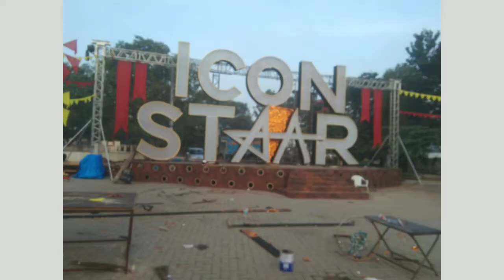Anubhavinchu raja, Bola Shankar, Akanda, Acharya, Lakshya and more latest Movies Updates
okeokajeevitham Realease Date In ott, BheemlaNayak Teaser and Trailer Realease Dates, projectK Will be Starting, Hariharaveeramallu next Schedule will start soon, RadheShyam 2nd Song Update